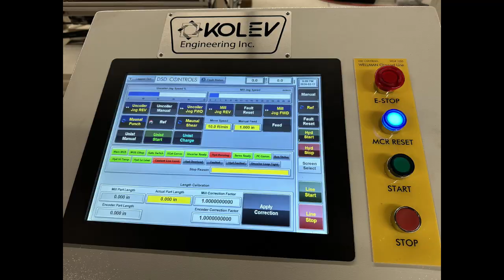Servo Rollformer Thermo Channel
Servo Roll Former, Stop and Go, Tight Rollforming Line
Line configuration: Double Uncoiler, Pre-notching press, Servo Rollformer, Cut-Off Press.
Precision progression in correlation between the Notching Press and the Cut-Off line within 0.005"